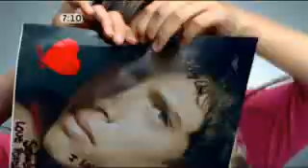Miley Cyrus - Freshly Squeezed Interview (UK)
Miley Talking about her album, birthday and visits to the UK.
And something really cool.